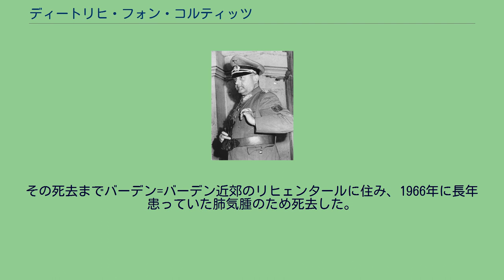ディートリヒ・フォン・コルティッツ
ディートリヒ・フォン・コルティッツ（Dietrich von Choltitz、1894年11月9日 - 1966年11月5日）は、ドイツの軍人。
最終階級はドイツ国防軍歩兵大将。
第二次世界大戦中の1944年にパリ軍事総督を務め、連合国側による解放を実現した。
上シレジア地方のヴィーゼ・グレーフリヒ（独: Wiese Gräflich; 現在のポーランド領ウォンカ・プルドニツカ (Łąka Prudnicka)）に生まれる。
1906年にドレスデン幼年学校に入学し、1914年3月に士官候補生としてザクセン第8ヨハン・ゲオルク王子第107歩兵連隊に配属された。
同年勃発した第一次世界大戦中は西部戦線で従軍。
1914年9月に少尉に昇進。
戦後もヴァイマル共和国軍に残り、1924年11月に中尉に昇進。
1929年4月に騎兵大尉に昇進し騎兵大隊長を務める。
1935年8月に少佐に昇進し、1937年2月に空輸歩兵連隊第3大隊長に任命された。
1938年4月、中佐に昇進。
第二次世界大戦が勃発すると、1940年のオランダの戦いでコルティッツの大隊はロッテルダムに架かる橋の空挺強襲による奪取作戦に投入された。
この戦功により同年5月に騎士鉄十字章を受章。
同年9月、空輸歩兵連隊長に就任。
1941年に大佐に昇進。
同年始まった独ソ戦にも従軍し、1942年6月のセヴァストポリ攻略戦に参加した。
同年少将に昇進し、翌年中将に昇進。
第11装甲師団、ついで1942年8月から10月まで、ヴァルター・ハーム中将の代理として第260歩兵師団司令官を務めた。
その後も様々な軍団や装甲軍団の司令官代理、司令官を歴任し、1944年3月にイタリア戦線、6月にフランスに転属となった。
1944年8月、コルティッツはアドルフ・ヒトラーにより歩兵大将に昇進し、大パリ都市圏軍事総督に任命された。
8月9日にパリに着任した。
その後16日間、コルティッツはヒトラーによるパリ市死守命令、あるいは破壊命令を無視し続けることになった。
1944年8月23日付総統指令には「パリは敵手に渡ってはならず、さもなくば廃墟となるべきである」とある。
コルティッツは敵であるレジスタンス運動や中立国であるスウェーデン総領事のラウル・ノルドリンクとの交渉、またドイツ軍による示威行動（軍事パレード）や脅迫を取り混ぜることによって、パリ市内での市民蜂起を押さえ込み、大規模な市街戦や都市破壊を避けることに成功した。
8月25日午後3時前、コルティッツはフィリップ・ルクレール将軍の代理であるパリ市内レジスタンスの指導者アンリ・ロル＝タンギー大佐に降伏した。
結局ヒトラーの破壊命令を無視し続けることになり、後年コルティッツは「パリを救った人物」と呼ばれるようになった。
ただし最近の研究（2007年1月10日放映Arteのドキュメンタリー番組）では、コルティッツは破壊命令を実行するだけの兵器を持っていなかった（空軍、砲兵を欠き、少数の戦車があるのみで、一部の橋と建物に地雷を仕掛けるのが精一杯だった）とも、 「自分を降伏後に戦争犯罪人として扱うなら破壊命令を実行する」と連合国側に警告して保身を図っていたともされている。
コルティッツは自身の司令部の防衛体制は固めており、降伏文書に調印したのも捕虜となった後のことであった。
トレントパーク捕虜収容所に収容されたコルティッツ（後列左端）、ヘルマン=ベルンハルト・ラムケ（後列中央）らドイツ軍の将軍たち 降伏後はイギリスのトレントパーク捕虜収容所に収容された。
そこで取り調べが行われたが、コルティッツはレジスタンスとの秘密裏の接触を明らかにすると同時に、1941年から1942年にかけてソビエト連邦で犯した戦争犯罪についても供述している。
1944年8月29日付調書によれば、「もっとも困難な任務はユダヤ人の殲滅だった。私はこの任務を最後までやり遂げた」と述べている。
ただしこの供述について、コルティッツの息子ティモはロンドン国立公文書館での資料調査の結果、この調書の信憑性に疑問を呈している。
現在は供述調書の写しのみが残されており、供述を録音したレコードは行方不明になっている。
1947年4月、コルティッツは釈放された。
その死去までバーデン=バーデン近郊のリヒェンタールに住み...